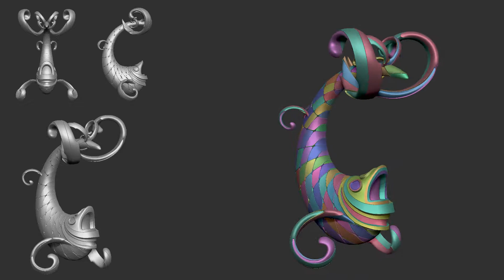Turntable model concept fish_9 sculpture zbrush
Software:Zbrush
Polish polygroup Zbrush
by tonhai